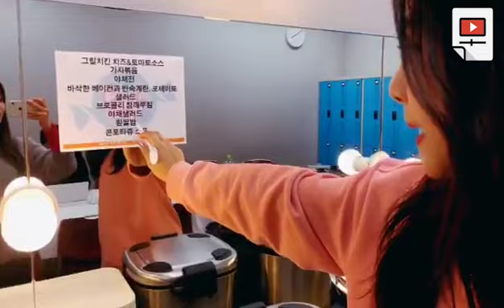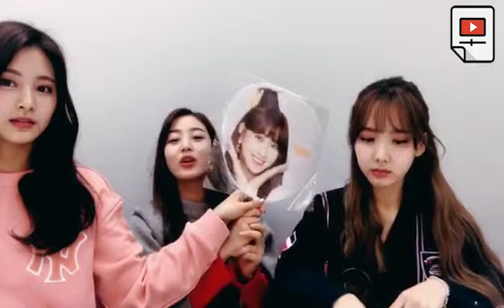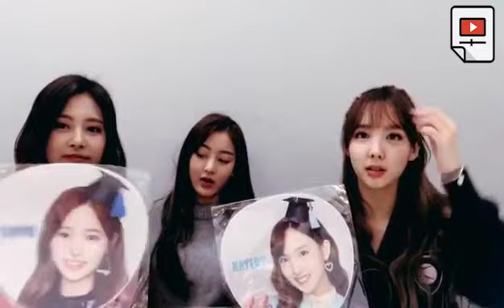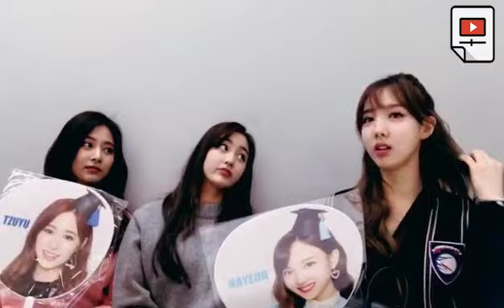지쯔예요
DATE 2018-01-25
TIME 16:46 KST